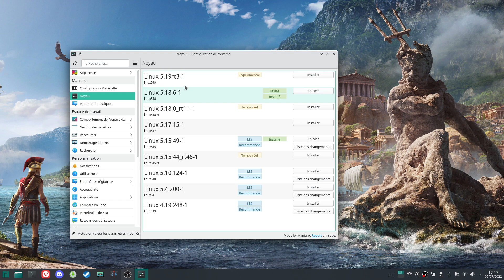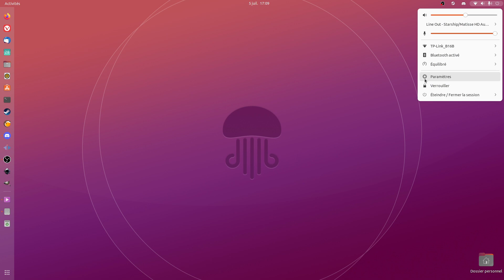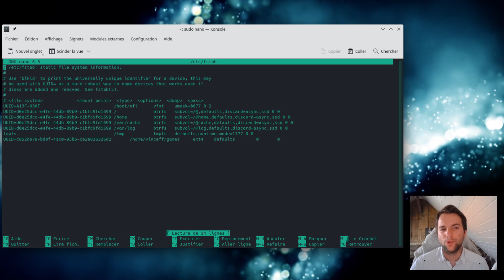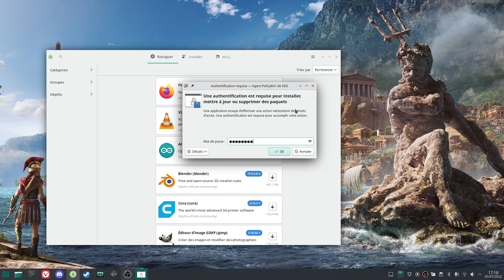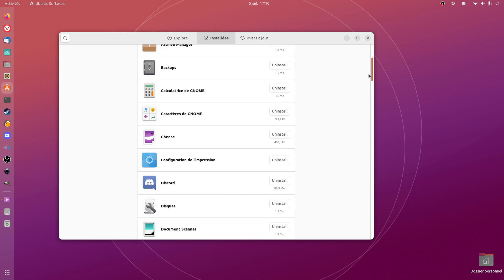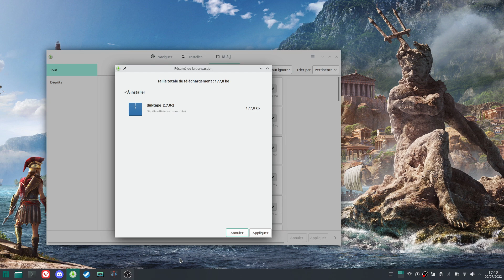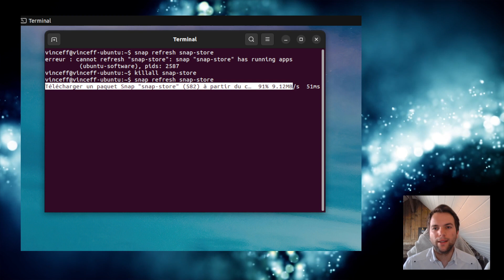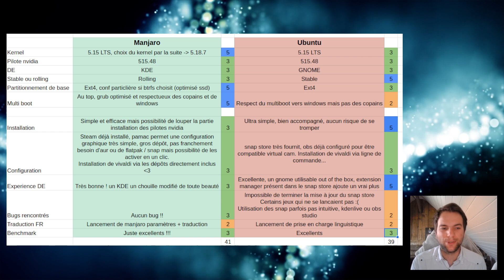Ubuntu vs Manjaro !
On se retrouve pour un duel de distrib complètement opposé et pourtant avec de vraies similitudes !
Excellente vidéo !
Vinceff